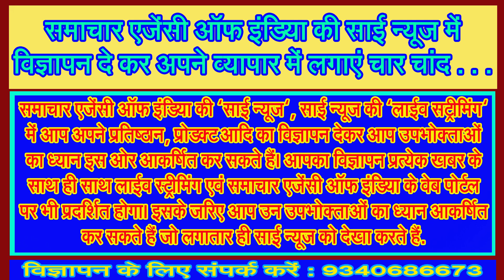एक ऐसी फिल्म जिसका प्रमोशन स्टार्स नहीं जनता खुद करती दिख रही है!